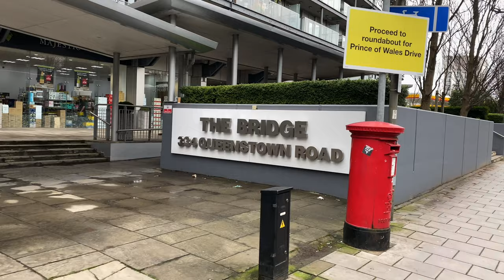LONDON WALK | Chelsea Bridge, Battersea Power Station, Battersea Park Railway Station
A walk from Chelsea Bridge to Battersea Park Railway Station including a look around the nearly complete refurbished Battersea Power Station.

* Apologies for the poor sound quality as it was very windy *

TIMESTAMPS:
00:00 - Chelsea Bridge
02:30 - Riverside Walk
07:00 - Battersea Power Station
12:00 - Riverside Walk
16:04 - Queenstown Road
24:55 - Battersea Park Road